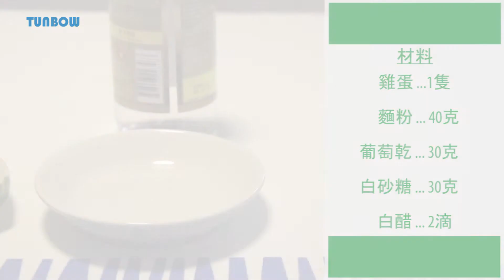TUNBOW電蒸鍋呈獻 : 提子蛋糕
TUNBOW電蒸鍋為你呈獻 :嚐鮮自煮樂悠悠系列
以新鮮簡單食材,配合TUNBOW智能電子蒸鍋
輕鬆一按一鈕,快捷烹調各款佳餚美食
隨時享受自煮; 健康; 美食; 快樂!

產品查詢熱線 : (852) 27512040